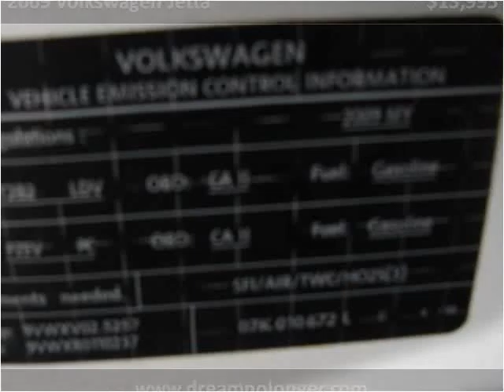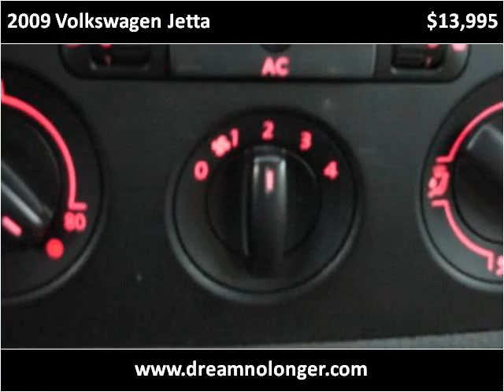2009 Volkswagen Jetta Used Cars Marlboro NY